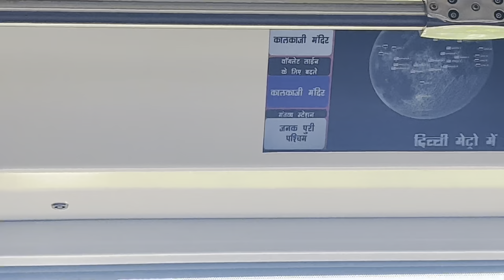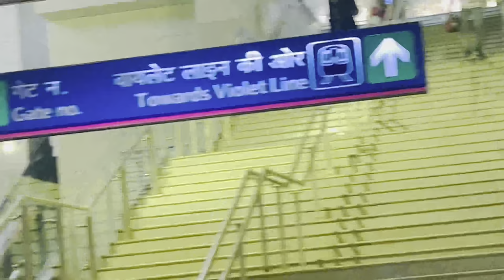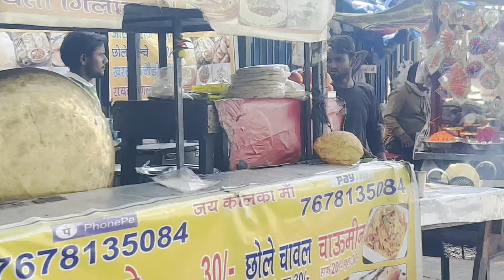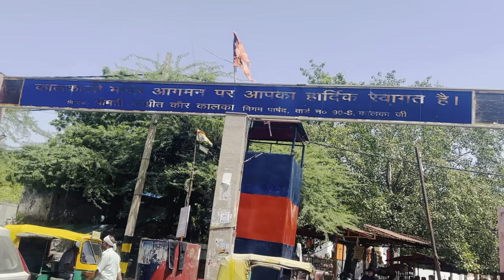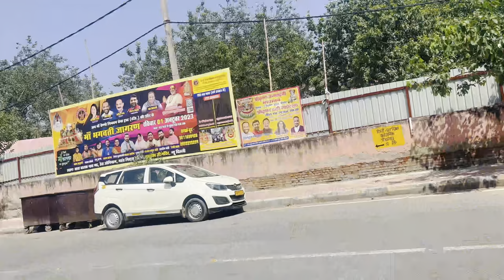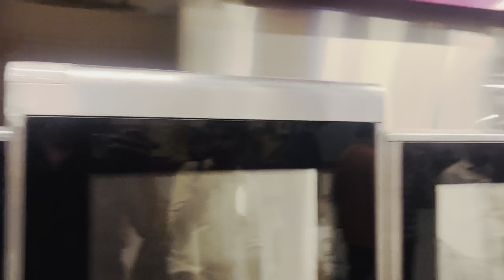Delhi kalka ji mandir 🙏🛕📍